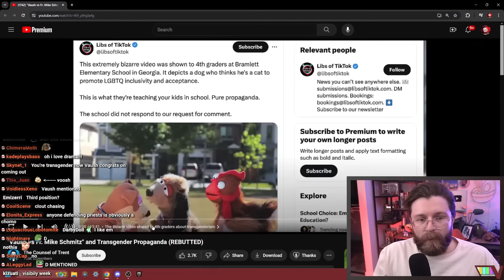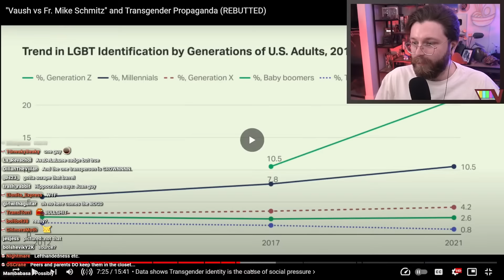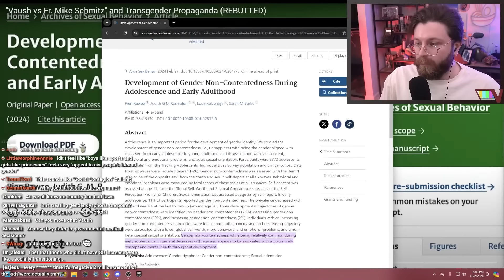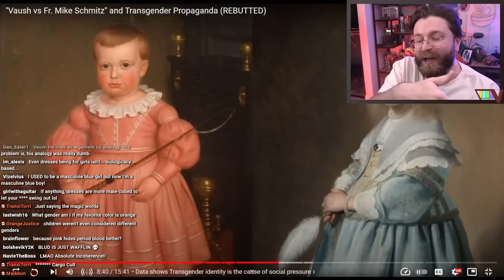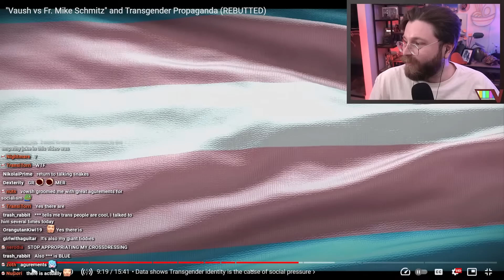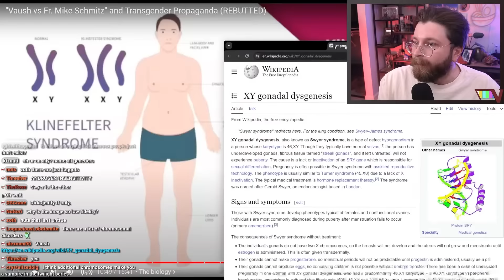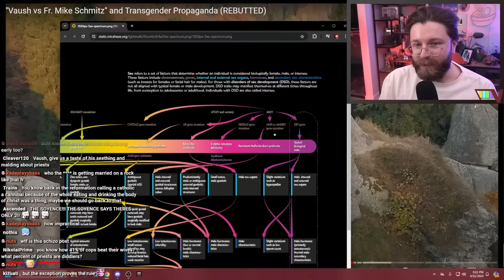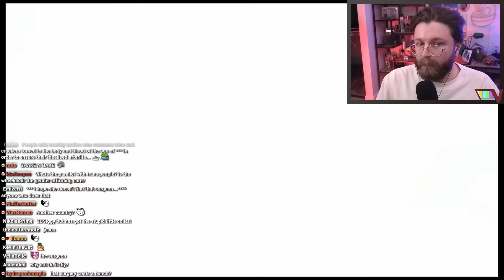Some Guy Really Didn't Like My Video Critiquing An Anti-Trans Priest